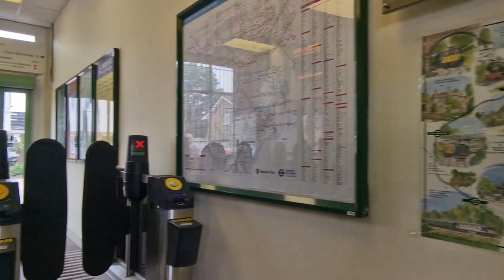SOUTH CROYDON Rail Station (2023)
SOUTH CROYDON Rail Station
2023
National Rail